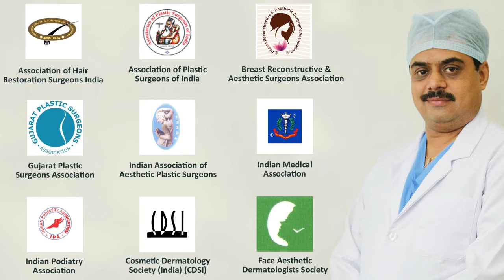Patient Review on Leg Injury, Broken Leg Fixing, Reattachment | Replacement Surgery Surat, Gujarat